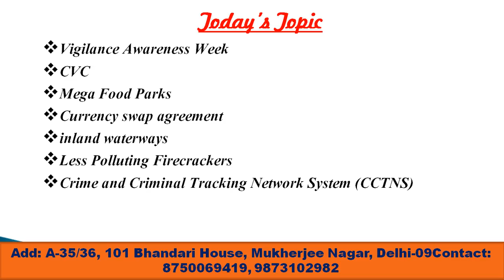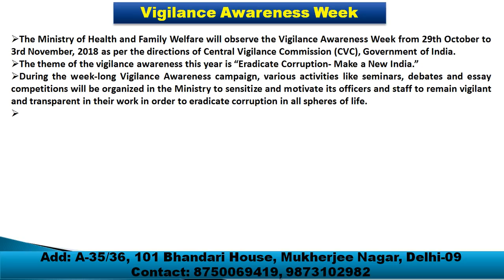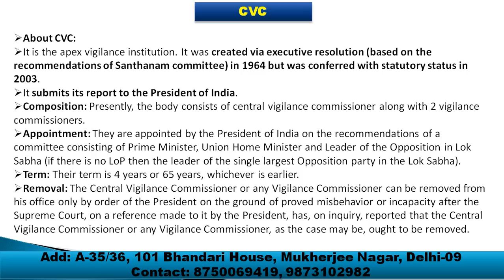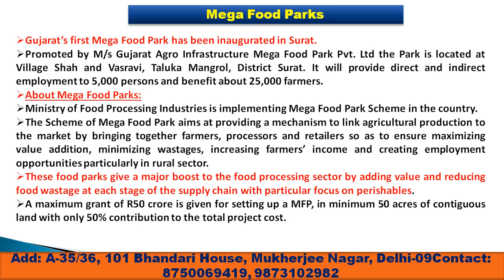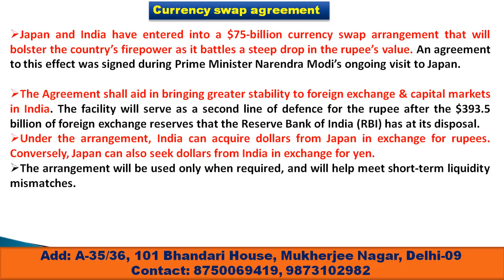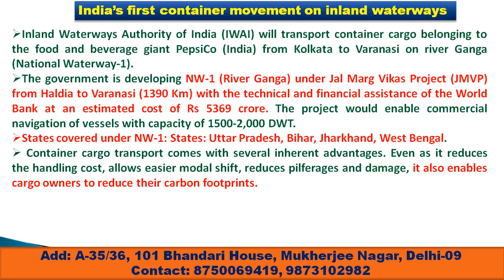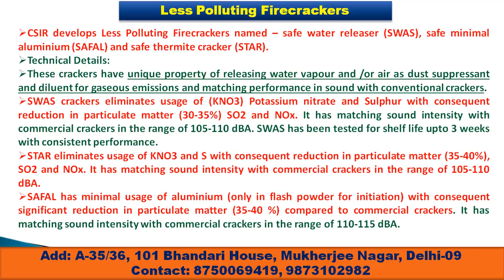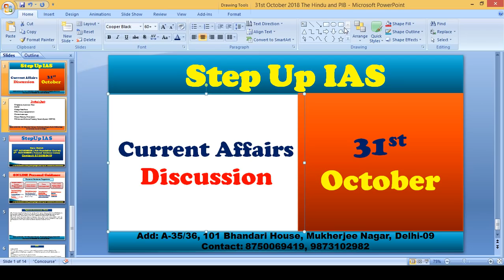31st October current Affairs/The hindu/PIB/for IAS/PCS/Banking/SSC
About Video
This is useful is useful for all ias/upsc aspirant  who are going to appear in civil services exam 2019.It is also inportant for BPSC/UPPCS/SSC/RPSC and MPPSC.Almost all governement exams are benefitted with this discussion